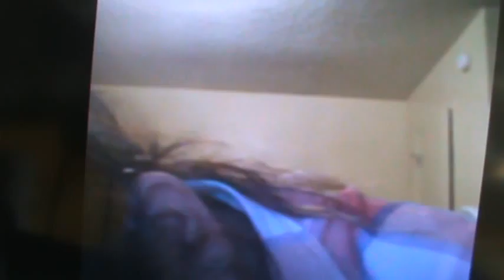M2U00017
SKYPE: ROGERNESTOR2003

JESUCRISTO VINO A LIBERTAR A LOS CAUTIVOS:
19 A predicar el año agradable del Señor